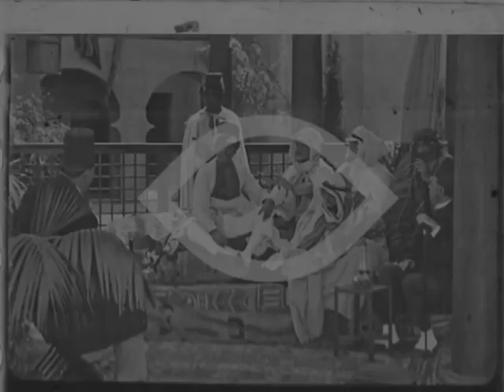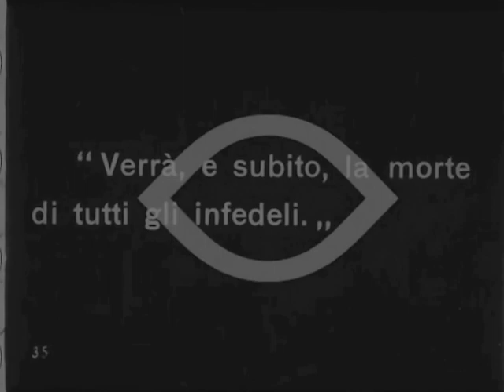Flame of the Desert 1919 - Geraldine Farrar, Lou Tellegen Reginald Barker⚡Extremely Rare⚡ 46 min eng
Flame of the Desert 1919 - Geraldine Farrar, Lou Tellegen (Reginald Barker) ⚡Extremely Rare⚡ 46 min

46 minutes - Extremely Rare

редкие фильмы
희귀 한 영화
أفلام نادرة
レア映画

字幕：英語、スペイン語、ポルトガル語